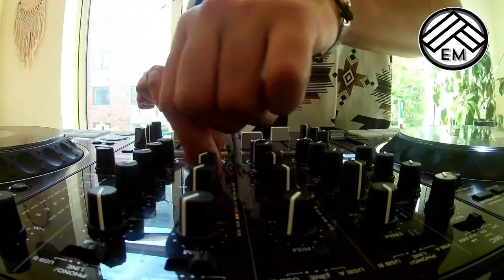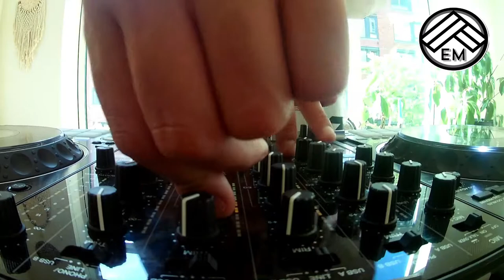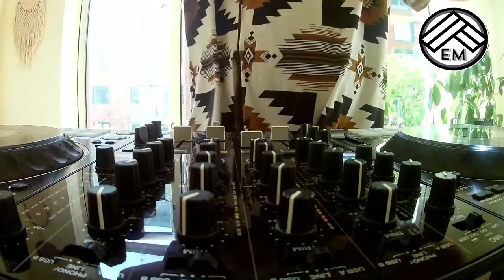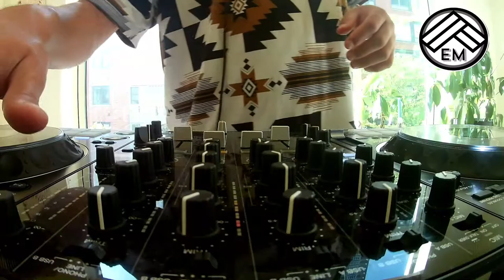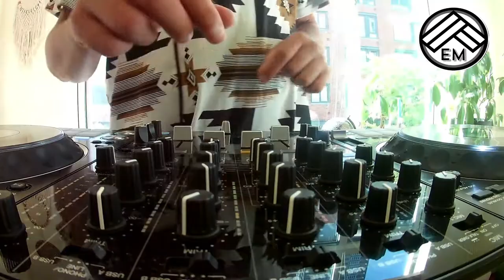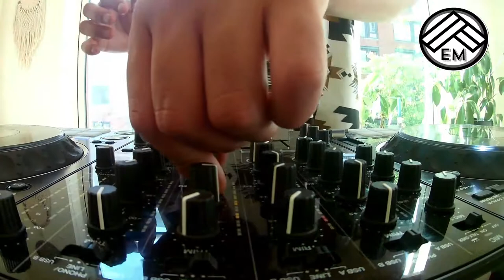Summer Sessions Mix Ep 1 - Maillot (UY)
It was over 80 degrees today in Seatte... where the sun never shines. What does that mean?? We think it's finally safe to say it's summer! With summer vibes in mind- this mix calls for some good visuals and cold drinks. Let's dance!
summer mix